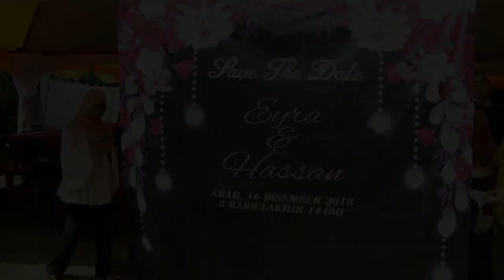ERA & HASSAN -Dua hati disatukan di Merotai, Tawau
If tomorrow never comes di majlia resepsi era & Hassan di Merotai  Tawau